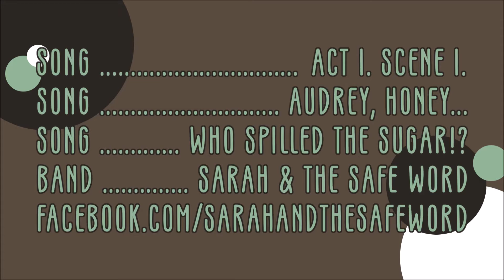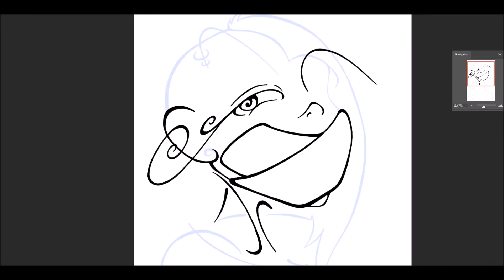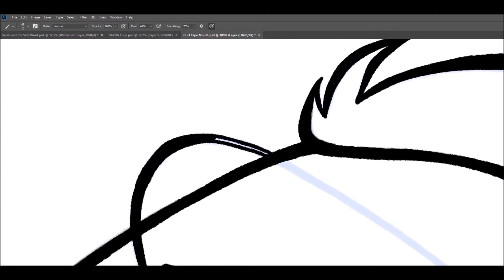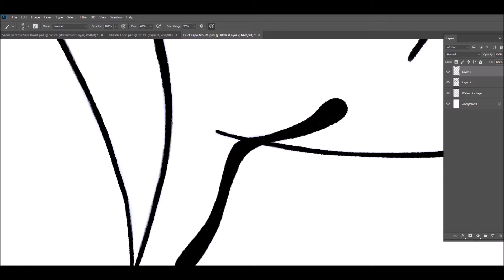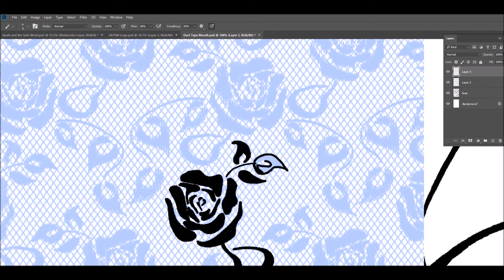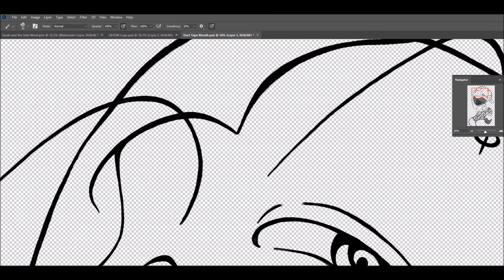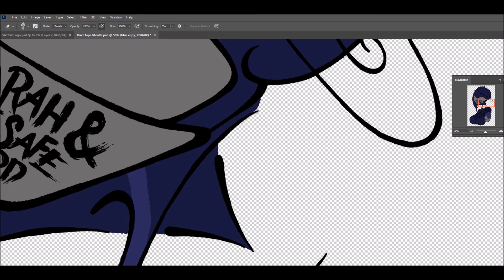The Safe Word Is | SPEED PAINT